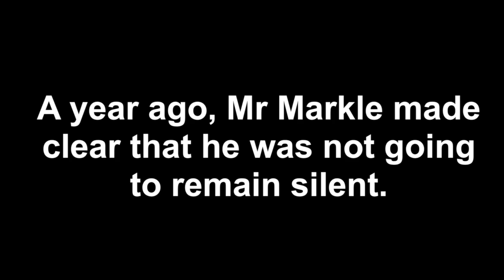Meghan Markle's father says last time they might see me is being lowered into the ground